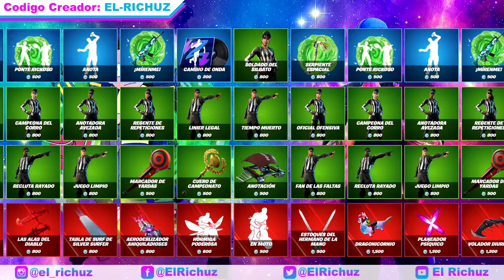Nueva Tienda De Fortnite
En la tienda del dia de hoy tendremos disponibles dos nuevos bailes y una nueva skin.

Codigo Creador:
EL-RICHUZ

tienda fortnite
loja fortnite hoje
loja de hoje fortnite
loja fortnite
loja do fortnite
loja do fortnite hoje
new item shop fortnite
fortnite shop
fortnite item shop
item shop
sklep fortnite
boutique fortnite
fortnite mexico
fortnite latino
fortnite latam
fortnite latinoamerica
fortnite español
fortnite es
fortnite argentina
fortnite chile
fortnite colombia
fortnite uruguay
fortnite videos
videos fortnite
videos de fortnite
bailes de fortnite
fortnite bailes
skins de fortnite
skin de fortnite
fortnite skin